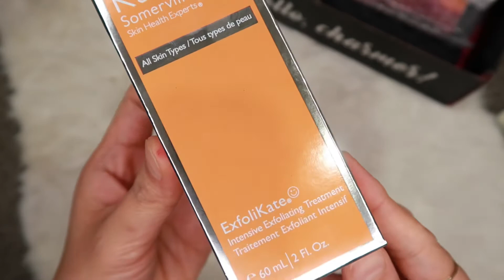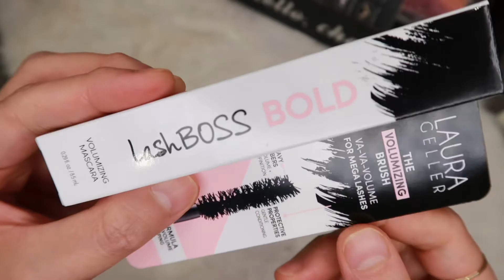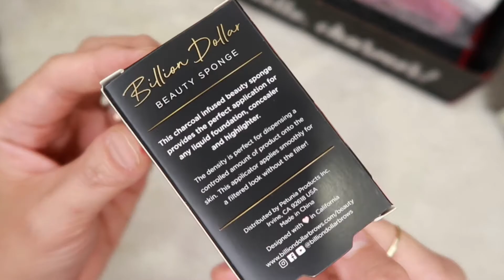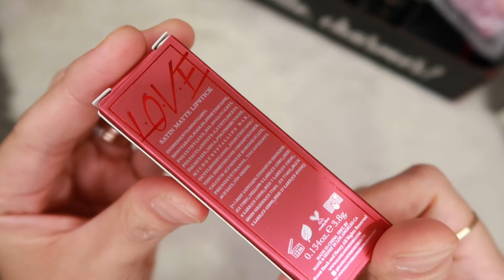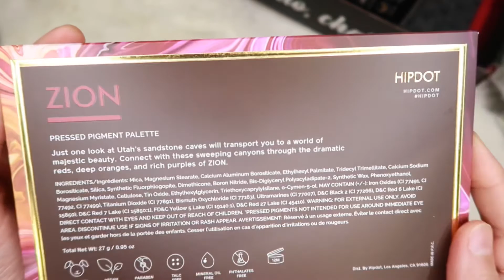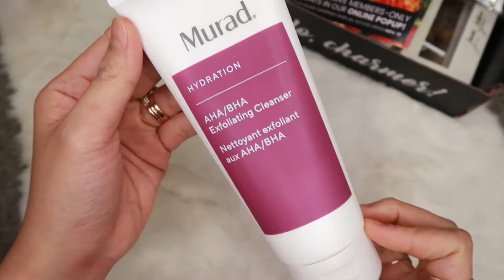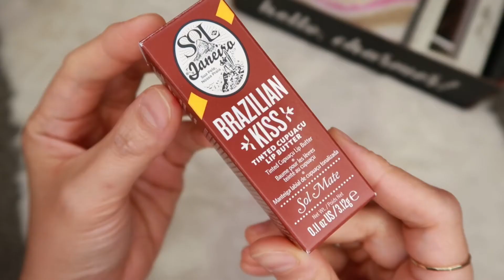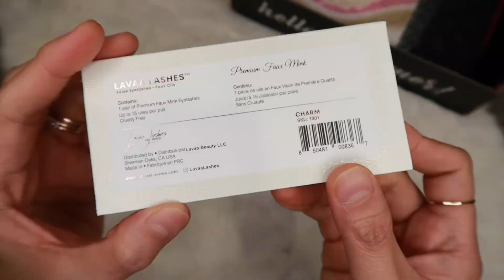BOXYCHARM UNBOXING September- October 2020 (Tagalog) | tatacay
Here is the part 2 of our Boxycharm Unboxing. I hope you enjoy this video. Thanks.

YESSTYLE:
TATACAY143

I appreciate you spending time with me. Till my  next video xoxo